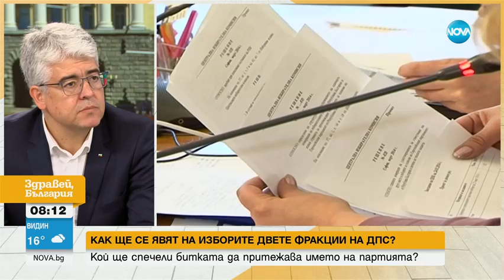Халилов „Демокрация, права и свободи – ДПС“ подаде всички необходими документи за регистрация